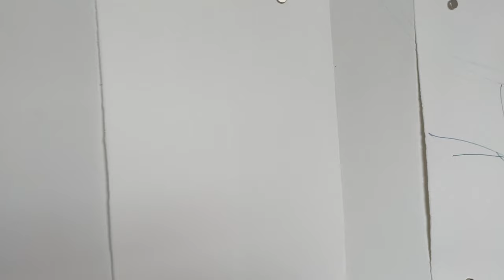View of Derek Lerners art studio 2021-12-06